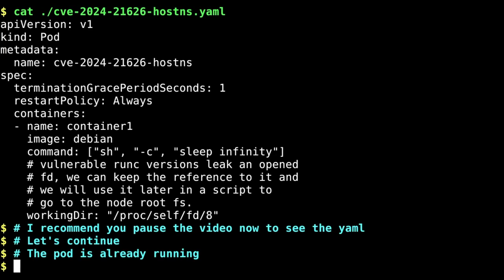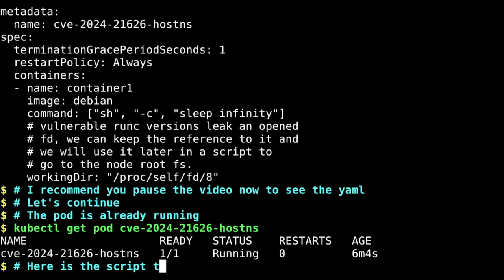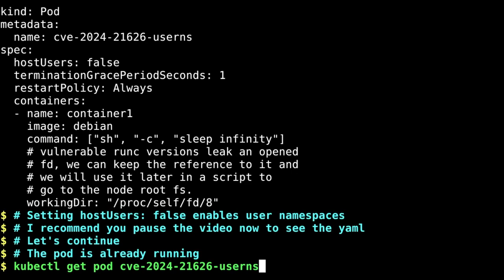Mitigation of CVE-2024-21626 on Kubernetes by enabling User Namespace support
This is a demo of how CVE-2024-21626 is mitigated simply by enabling support for User Namespaces in Kubernetes.
This demonstrates that enabling user namespaces in your cluster can be used to mitigate many potential vulnerabilities for a large majority of workloads by adding a single line in your YAML file.